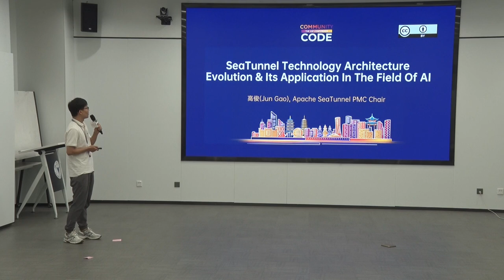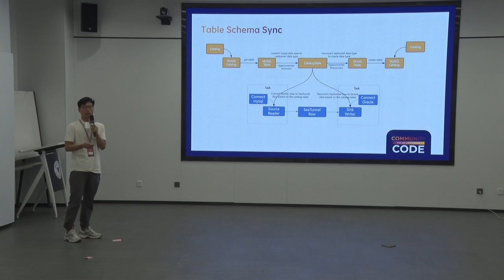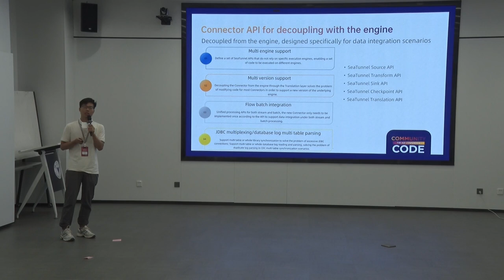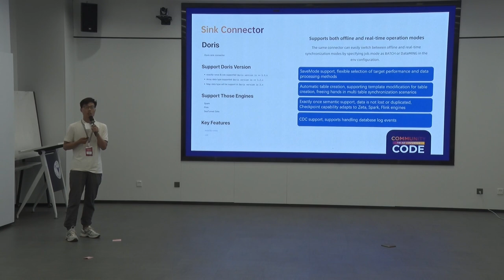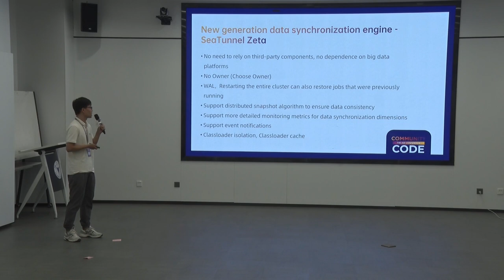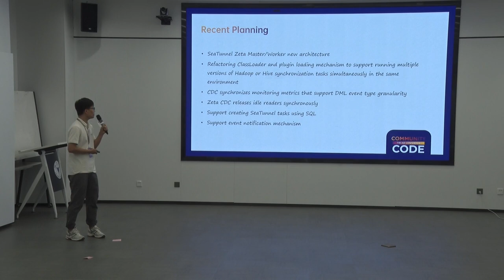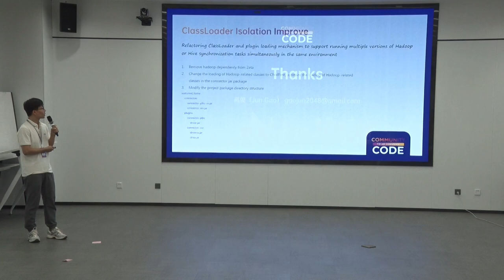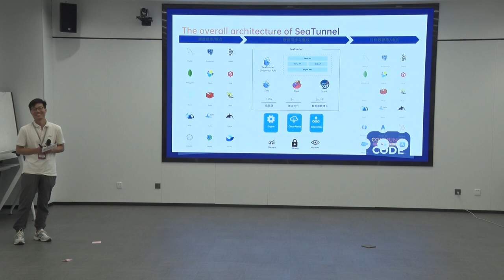SeaTunnel Technology Architecture Evolution & Application in AI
DataOps Track
Speaker: JUN GAO
Title: ASF Member, Apache SeaTunnel PMC Chair, Apache DolphinScheduler PMC Member